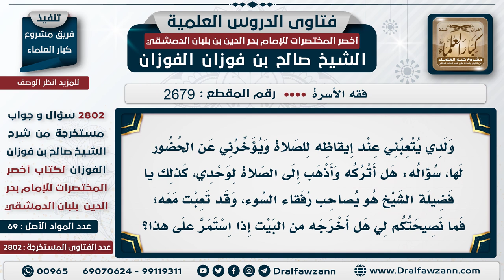2679 2802 أهمية تربية الأولاد والصبر عليهم الشيخ صالح الفوزان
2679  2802 أهمية تربية الأولاد والصبر عليهم   الشيخ صالح الفوزان
السيرة الذاتية :
للاشتراك في قناة الشيخ صالح الفوزان
لمشاهدة حلقات فتاوى على الهواء كاملة

للاستفسار والإقتراحات والدعم
رئيس الفريق
لمشروع كبار العلماء